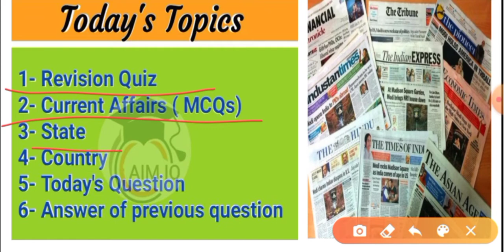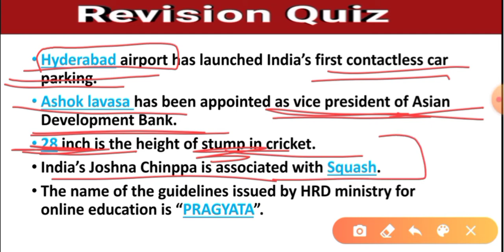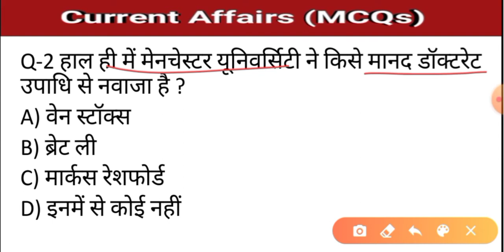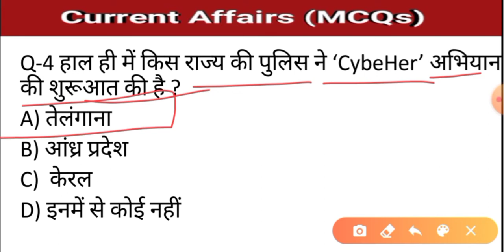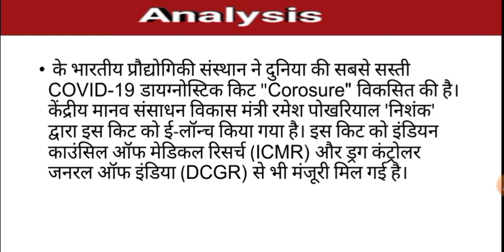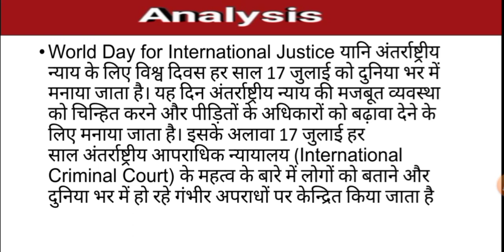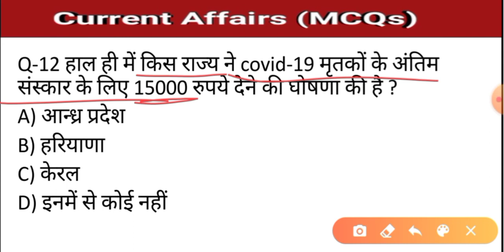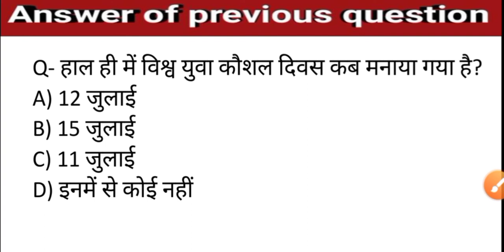Current Affairs 18 July 2020 [ Today's Most Important Current Affairs Questions By AIM IQ]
SSC, Bank, Railway, NDA, CDS, State Exams, TET All in one current Affairs questions.🧾🧾🧾🧾🧾

Today's Most important current Affairs .
Current Affairs by AIM IQ